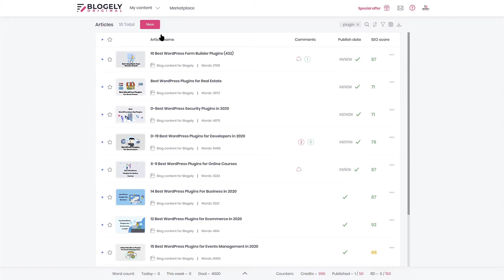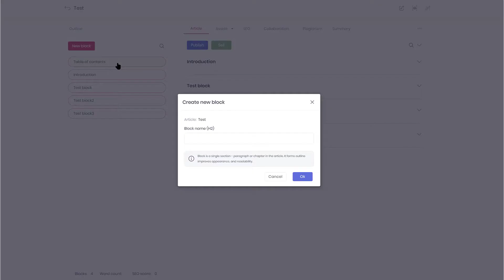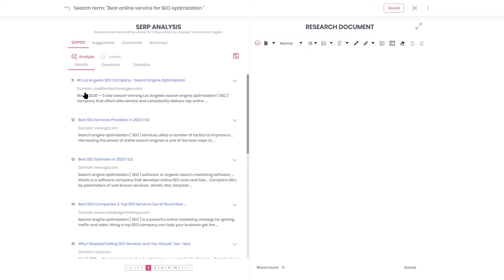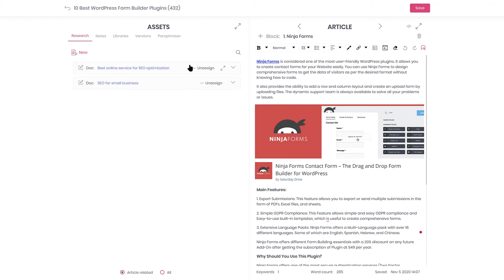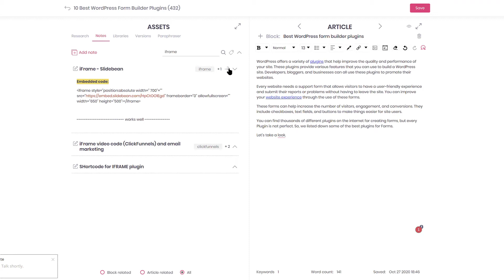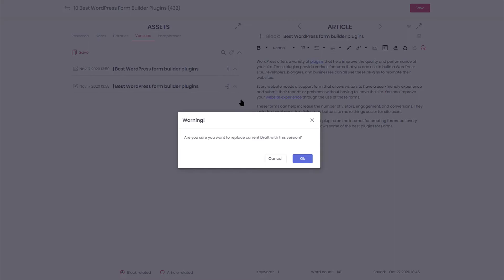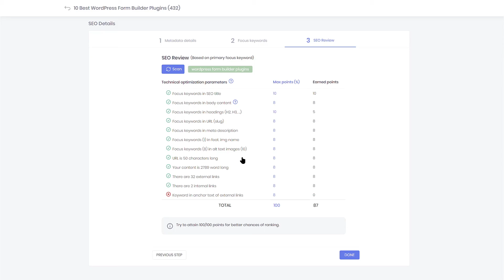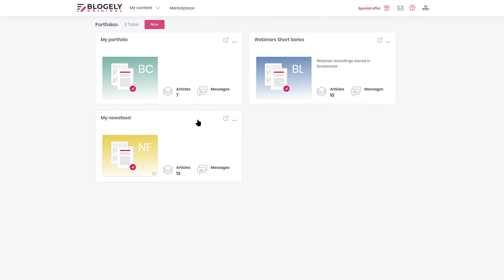Blogely short introduction - core features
Blogely core features overview:
- Effective Research tool
- Easy to use writing app
- Complete file (assets) organization
- SEO optimization & keywords
- Plagiarism checker (AI, 3rd party integration)
- Quick sync with WordPress (Publishing)